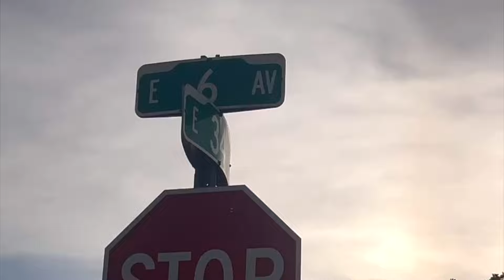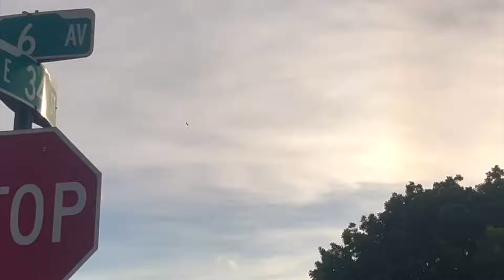CPA 2024 Retadores I Penoso de Chicago